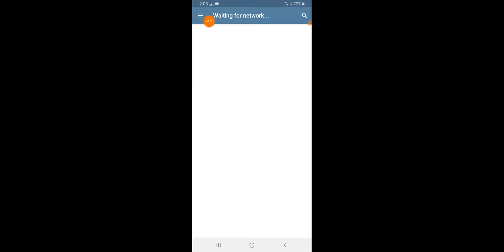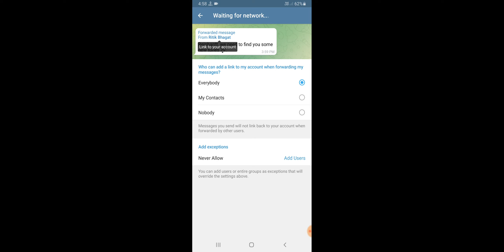Telegram Message Forwarding Setting